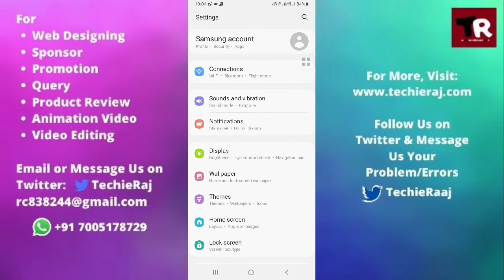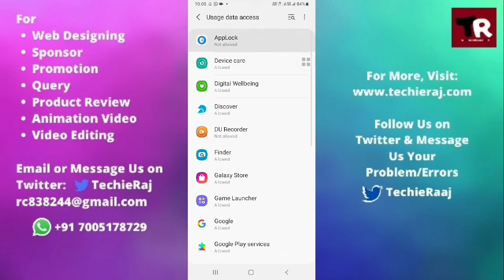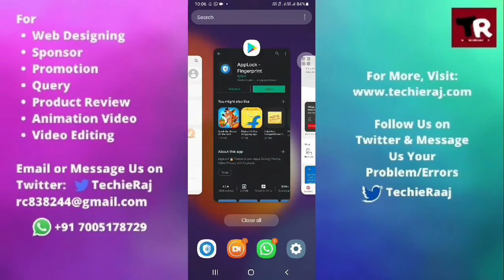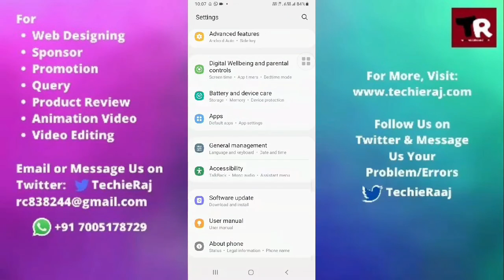Samsung Star Pro App Lock Not Working Problem Solved